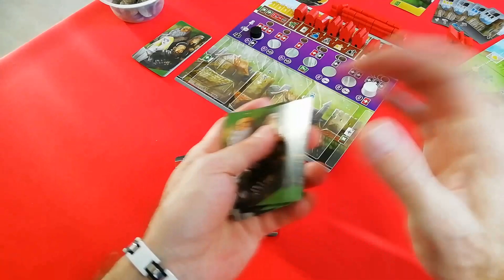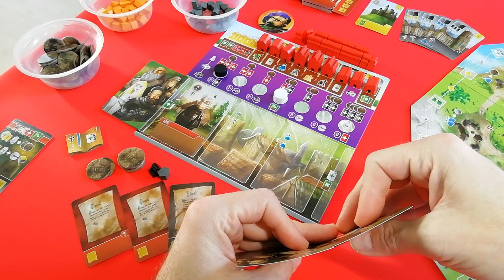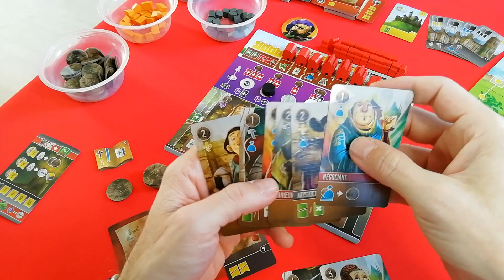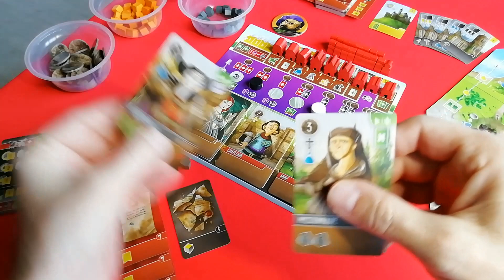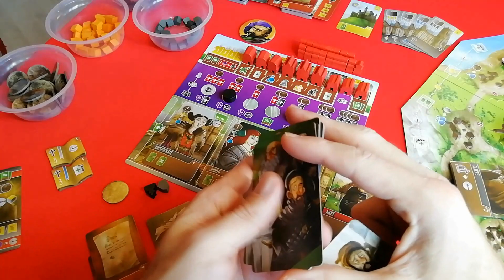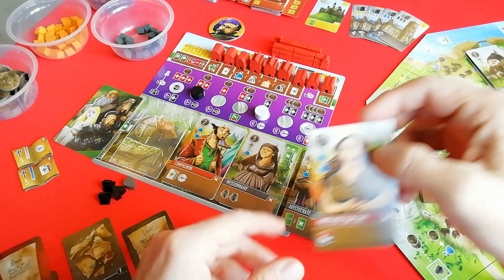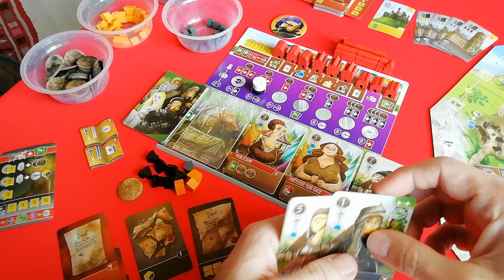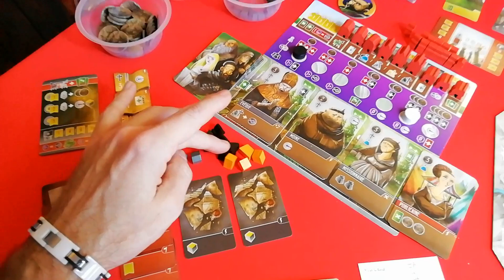Une partie de Vicomtes du Royaume de l'Ouest (en solo)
Découverte du mode solo de Vicomtes du Royaume de l'Ouest, le jeu de Shem Phillips et S J MacDonald, édité par Pixie Games. La vidéo est réalisée en partenariat avec l'éditeur.